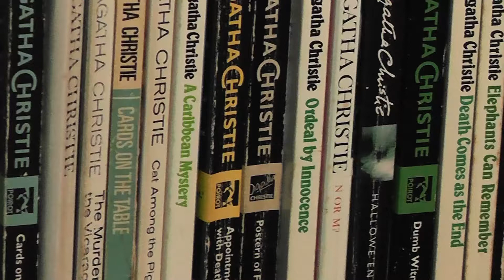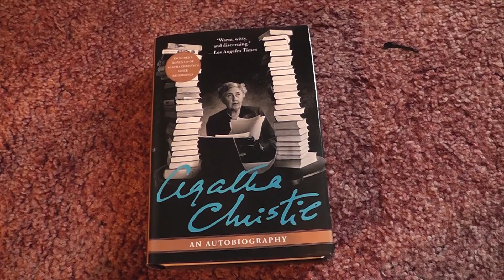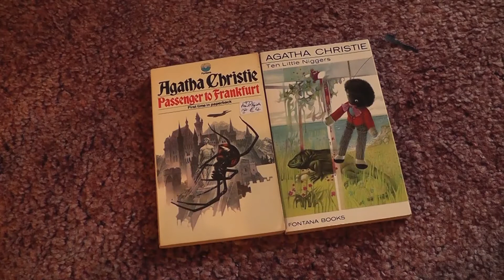Hercule Poirot and the Greenshore Folly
Agatha Christie's unpublished story on which her novel 'Dead Man's Folly' is based. This video looks at 'Hercule Poirot  and the Greenshore Folly' and the cover by Tom Adams. The book was published to mark 60 years since the it was written.